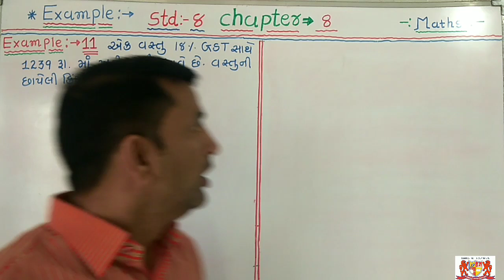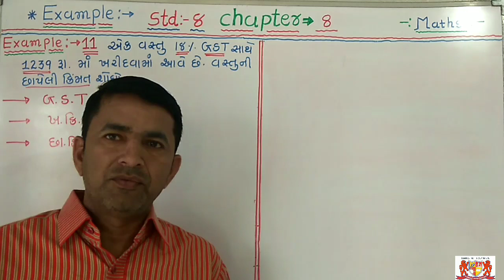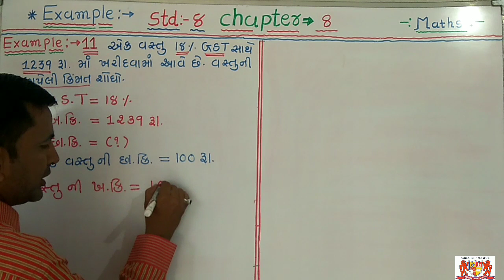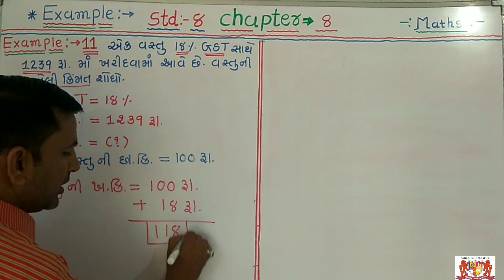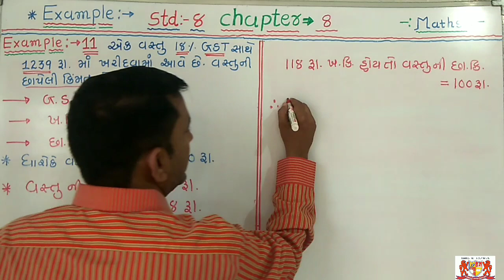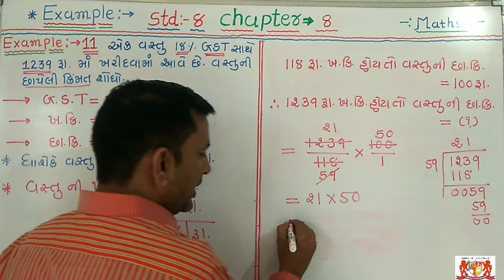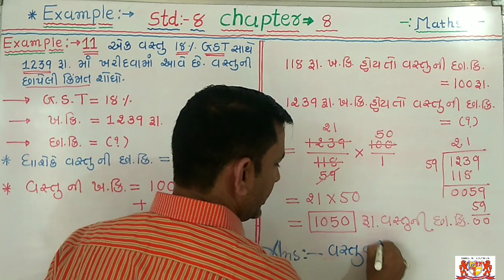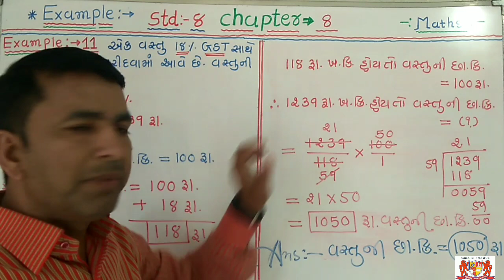std:-8..maths.. chapter-8..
Tea:-Ajay Trivedi